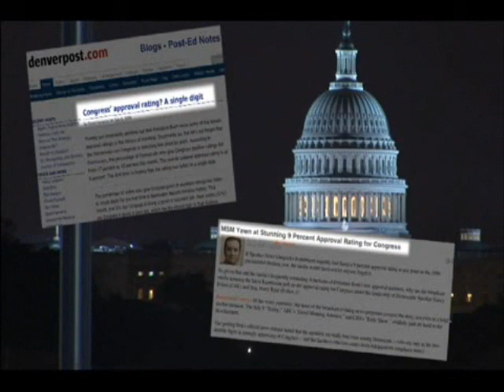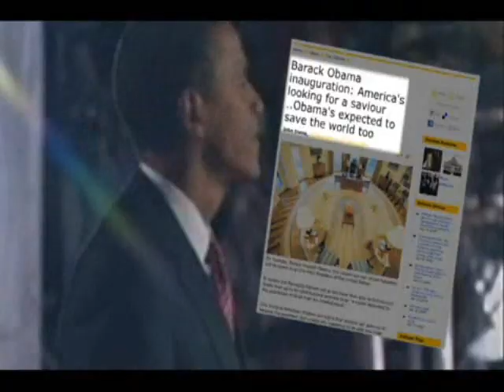The Obama Deception 1/11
The Obama Deception is a hard-hitting film that completely destroys the myth that Barack Obama is working for the best interests of the American people.

The Obama phenomenon is a hoax carefully crafted by the captains of the New World Order. He is being pushed as savior in an attempt to con the American people into accepting global slavery.

We have reached a critical juncture in the New World Order's plans. It's not about Left or Right: it's about a One World Government. The international banks plan to loot the people of the United States and turn them into slaves on a Global Plantation.

Covered in this film: who Obama works for, what lies he has told, and his real agenda. If you want to know the facts and cut through all the hype, this is the film for you.

Watch the Obama Deception and learn how:

- Obama is continuing the process of transforming America into something that resembles Nazi Germany, with forced National Service, domestic civilian spies, warrantless wiretaps, the destruction of the Second Amendment, FEMA camps and Martial Law.

- Obama's handlers are openly announcing the creation of a new Bank of the World that will dominate every nation on earth through carbon taxes and military force.

- International bankers purposefully engineered the worldwide financial meltdown to bankrupt the nations of the planet and bring in World Government.

- Obama plans to loot the middle class, destroy pensions and federalize the states so that the population is completely dependent on the Central Government.

- The Elite are using Obama to pacify the public so they can usher in the North American Union by stealth, launch a new Cold War and continue the occupation of Iraq and Afghanistan.

The information contained in this film is vital to the future of the Republic and to freedom worldwide. President Barack Obama is only the tool of a larger agenda. Until all are made aware, humanity will remain captive to the masters of the New World Order.